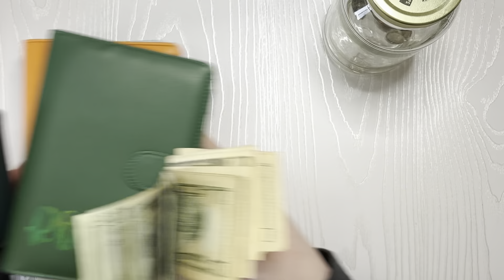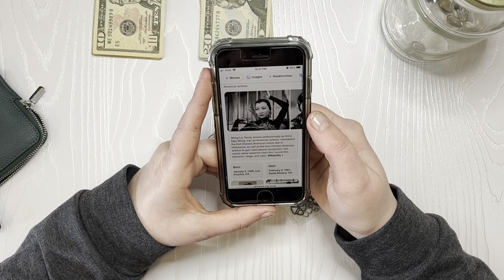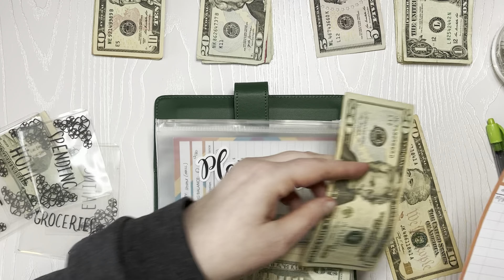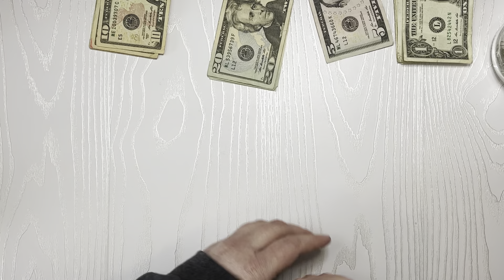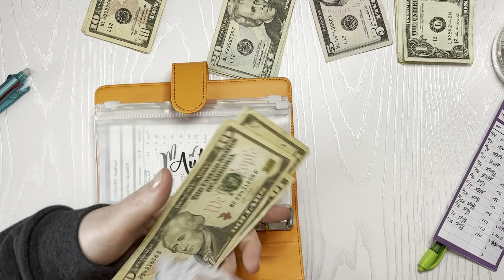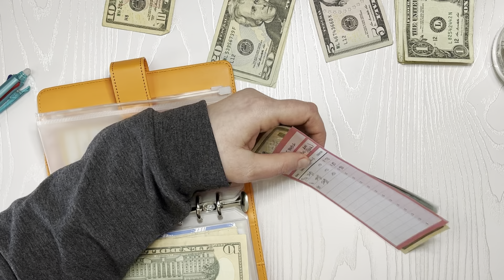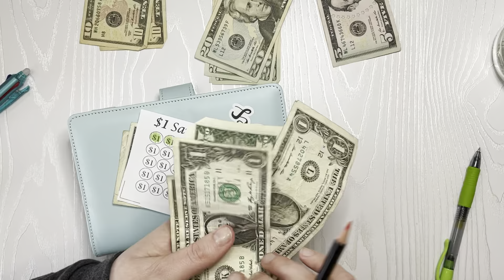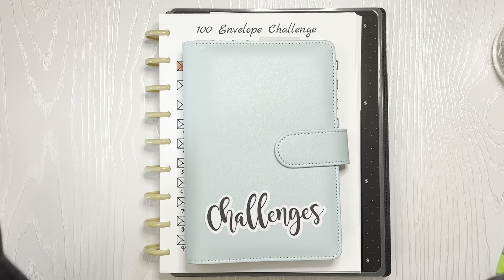$370 Cash Envelope and Savings Challenge Stuffing | January Paycheck #2 | January 13, 2023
Hi Everyone --

Hooray! It's time to stuff the second paycheck of 2023!

Manda